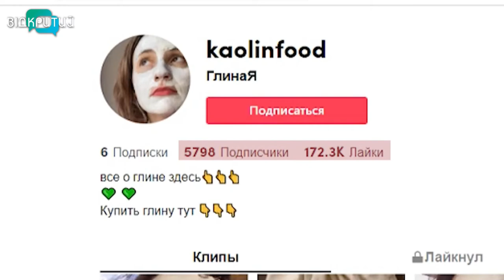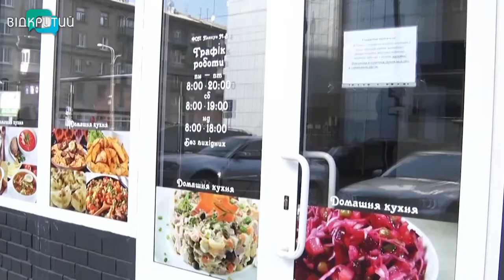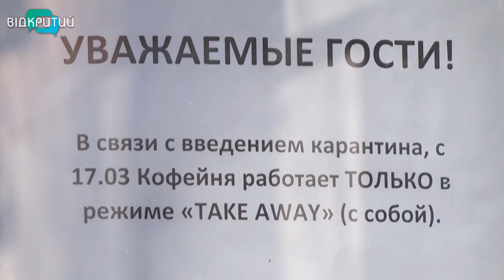Як переживають ковідну кризу підприємці Дніпра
Шість безробітних – на одне робоче місце. За інформацією державного центру зайнятості, за рік пандемії відсоток бажаючих знайти роботу зріс, натомість кількість вакансій зменшилася. Передусім чисельність персоналу скоротилася у сфери обслуговування. Зокрема, у 2020-му тільки закладів громадського харчування в Україні закрилося понад 30 тисяч, кажуть економісти. Бо не витримали карантинного навантаження. Втім, поки одні втрачають бізнес, інші змогли переформатувати його. І навіть збільшити прибутки.